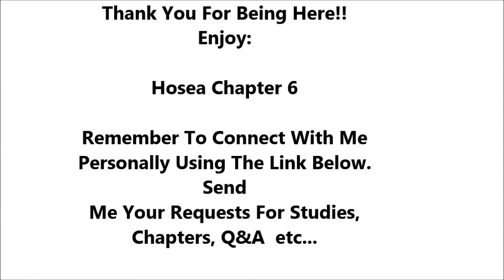Hosea Chapter 6 - Holy Bible - Must Watch